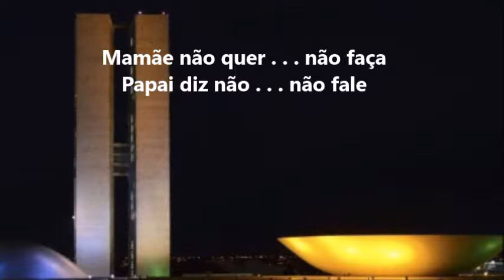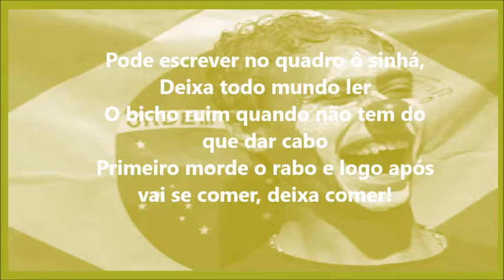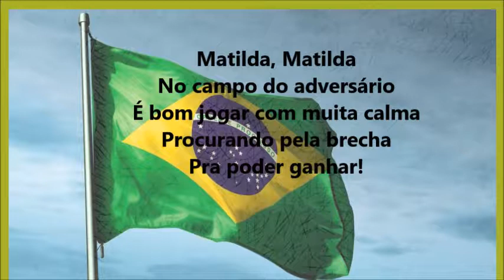Geraldinos e Arquibaldos - Chicas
“Aquele que não luta para ter
o futuro que quer, deve aceitar
o futuro que vier!”

Mamãe não quer . . . não faça
Papai diz não . . . não fale
Vovó ralhou . . . se cale
Vovô gritou . . . não ande
Placas de rua . . . não corra
Placas no verde . . . não pise
No luminoso : . . não fume
Olha o hospital . . . silêncio
Sinal vermelho . . não siga
Setas de mão . . . não vire
Vá sempre em frente nem pense
É Contramão
Olha cama de gato
Olha a garra dele
É cama de gato
Melhor se cuidar
No campo do adversário
É bom jogar com muita calma
Procurando pela brecha
Pra poder ganhar
Melhor se cuidar
Procurando pela brecha
Pra poder ganhar

Acalma a bola, rola a bola, trata a bola
Limpa a bola que é preciso faturar
E esse jogo tá um osso
É um angu que tem caroço
É preciso desembolar
E se por baixo não tá dando
É melhor tentar por cima
Oi com a cabeça dá
Você me diz que esse goleiro
é titular da seleção
Só vou saber mas é quando eu chutar

Pode escrever no quadro ô sinhá,
Deixa todo mundo ler
O bicho ruim quando não tem do que dar cabo
Primeiro morde o rabo e logo após
vai se comer, deixa comer!

Matilda, Matilda
Procurando pela brecha
Pra poder ganhar!

Matilda, Matilda
Procurando pela brecha
Pra poder ganhar!

Composição: Gonzaguinha (1975)